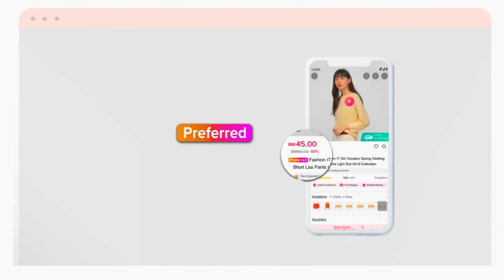What is Lazada Preferred Seller Program?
Introducing our Lazada Preferred Seller Program! A new program to help elevate sellers and reward performing sellers.

Click here to check your eligibility and find out how you can become one now